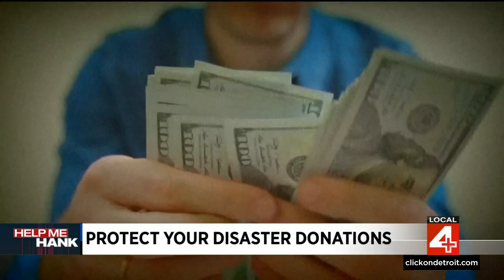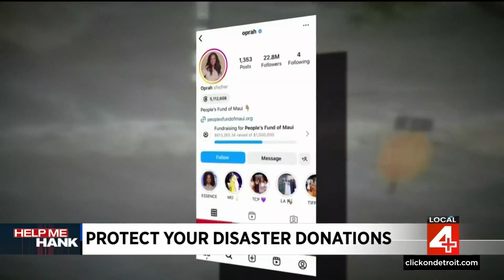Local 4 News at 4 -- Sept. 1, 2023